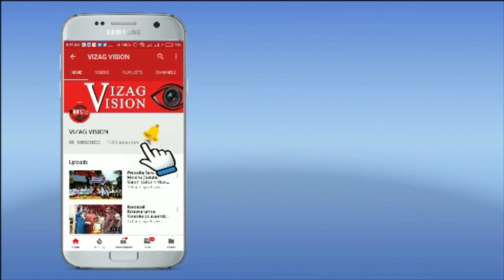Non Stop Dandiya Raas Garba by Terapanth Mahila Mandal Visakhapatnam Vizagvision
Vizagvision # DandiyaRaasGarba